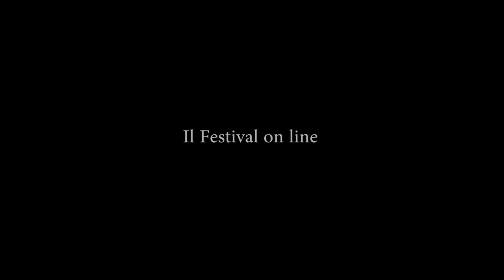Bologna in Lettere 2020 Double Bind Giusi Drago Marianne Boutrit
Sezione: DOUBLE BIND
Giusi Drago /  Marianne Boutrit